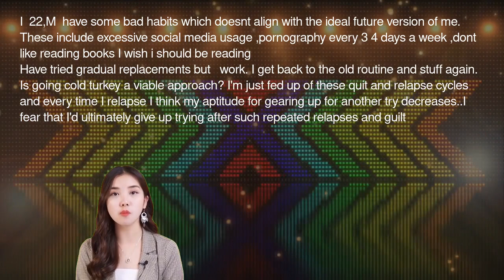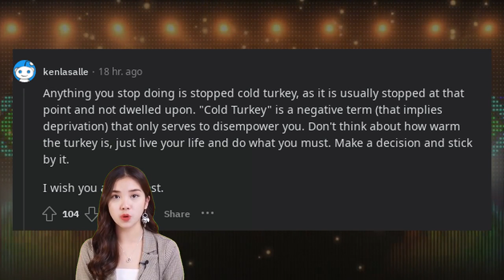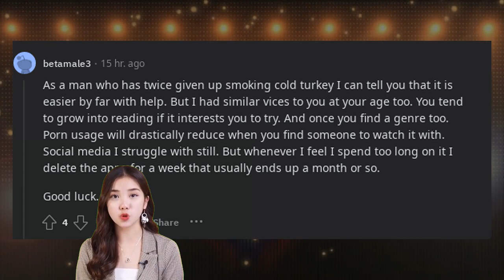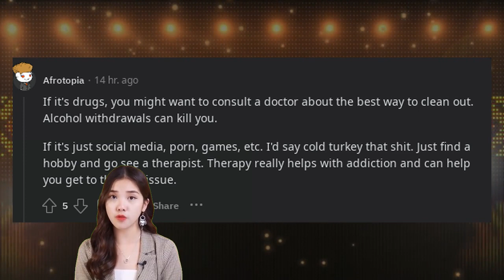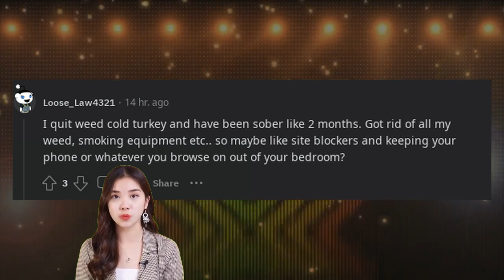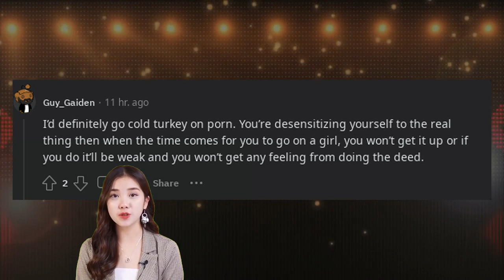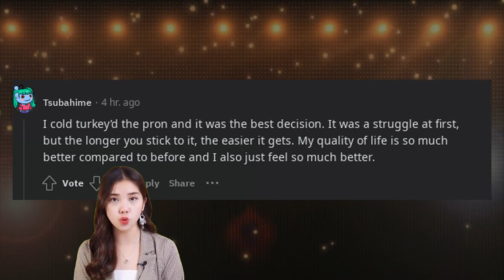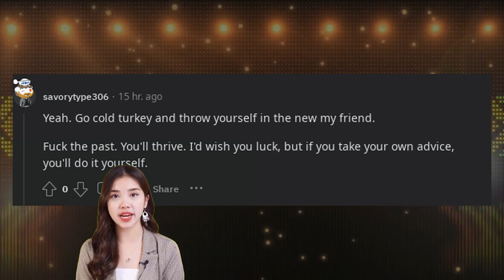Lives Pro Tips | Is it OK to go cold turkey?